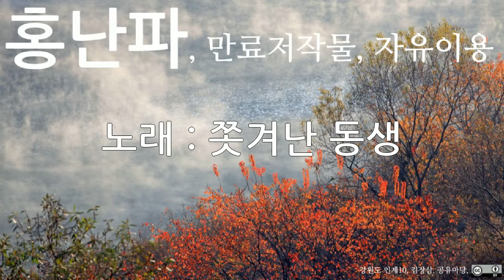홍난파, 쫏겨난동생, 10회 듣기, 만료저작물, 자유이용, CC0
저작물명 : 홍난파, 쫏겨난동생, 10회 듣기, 만료저작물, 자유이용, CC0
이용조건 : 만료저작물, 자유이용
공표년도 : 미상
창작년도 : 미상
파일유형 : mp3
음원저작물비트 전송속도 : 128kbps
음원저작물 해상도 : 44kHz
저작물 속성 : 1차 저작물
분류(장르) : 음악